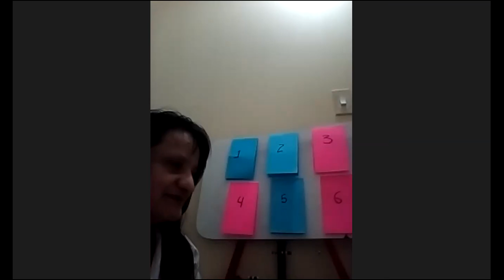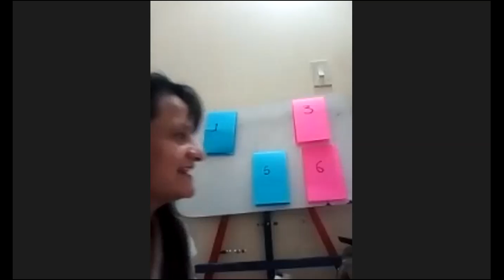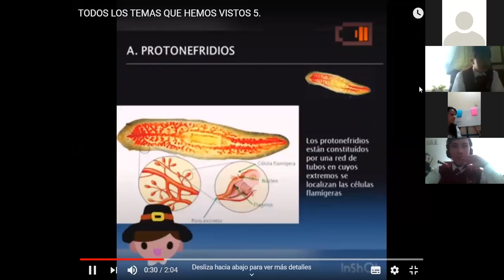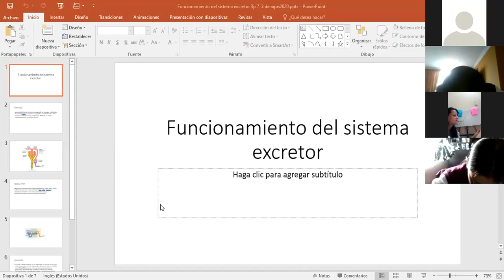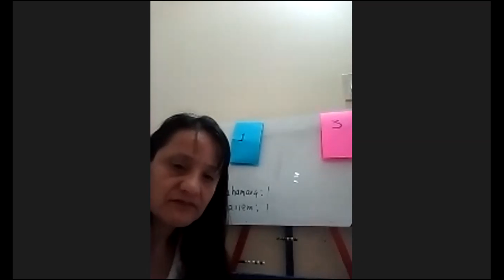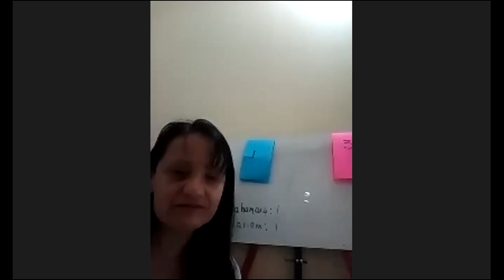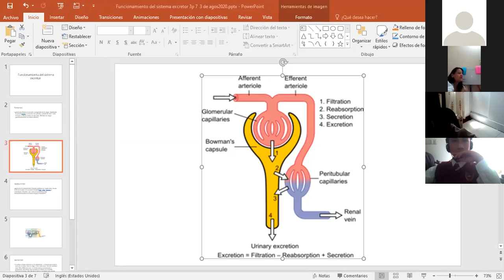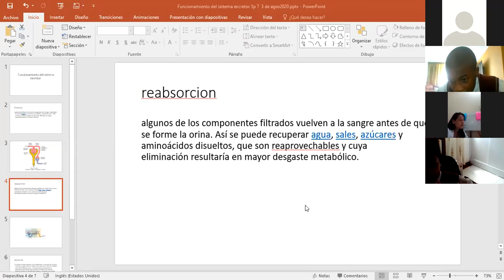Biología séptimo 3 agosto 2020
Función del sistema excretor